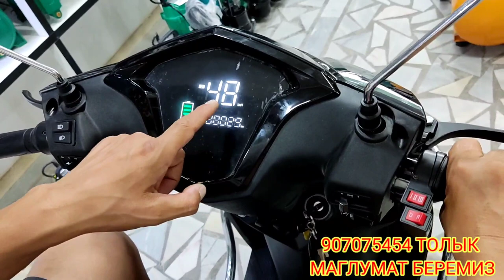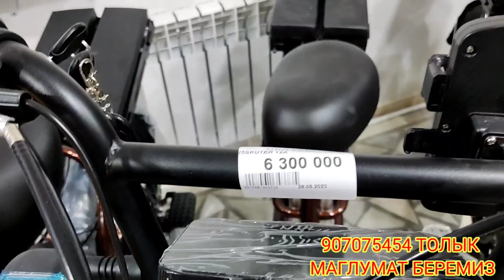ПЕНОБЛОК ЖАНЫП КЕТЕДИ ДЕГЕНЛЕР КОРИН ХАММЕ ШОКТА